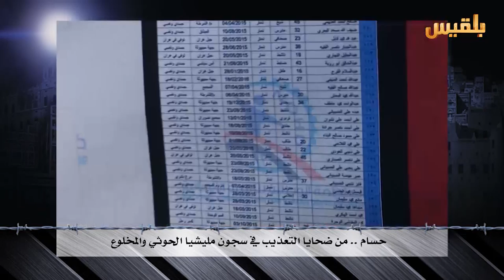لست وحدك | الاختطاف والتعذيب جرائم لا تسقط بالتقادم | تقديم : عبد الله الحرازي